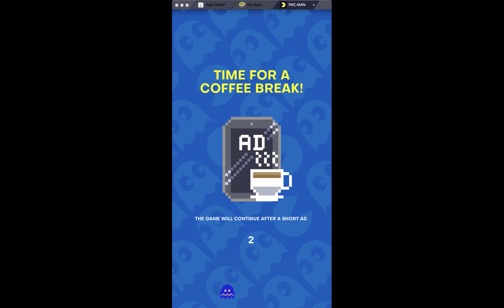BlueStacks PAC-MAN - Level #48